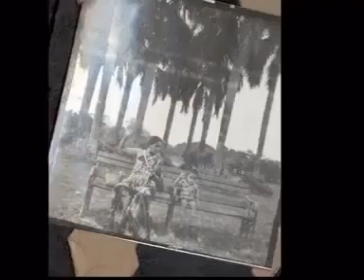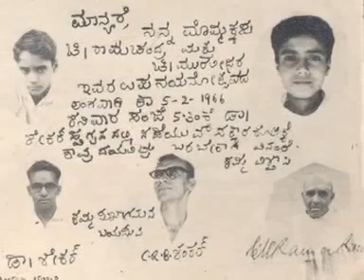anekal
anekal old photos collection